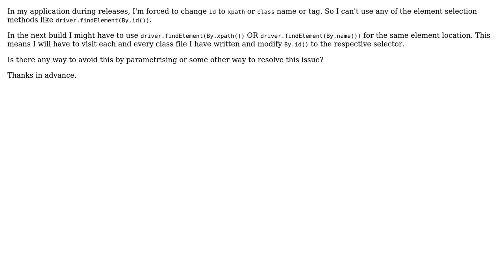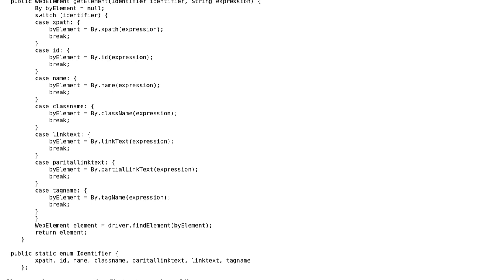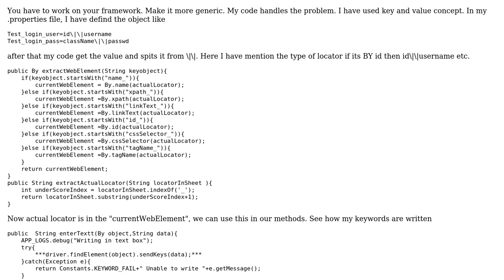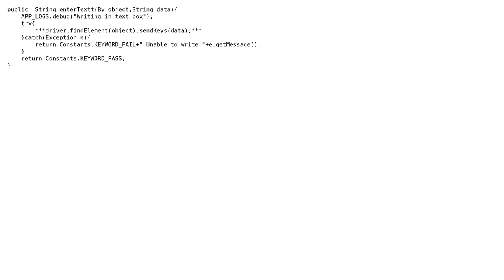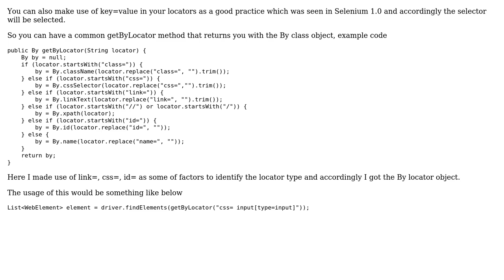How can I handle the element locator selection type(xpath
How can I handle the element locator selection type(xpath or tag or id or class) changing frequently using Selenium?

With thanks & praise to God, and with thanks to the many people who have made this project possible! | Content (except music & images) licensed under CC BY-SA | Music | Images & others | With thanks to user user3344181 user Shasak Singh Sengar user rsakhale user Ajinkya and the Stack Exchange Network Trademarks are property of their respective owners. You are responsible for your own actions.